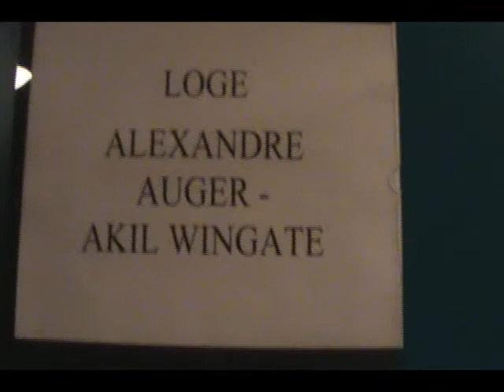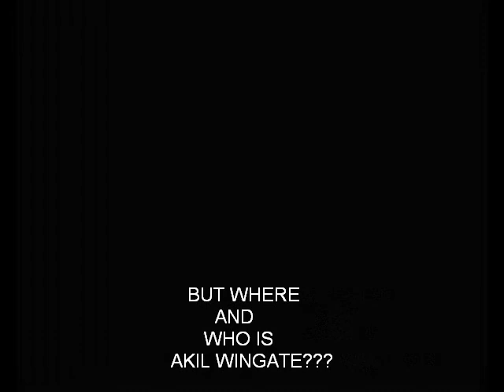Who Is Akil Wingate Episode 4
Sebastien Foxe, roving reporter, goes on location to Valence, France to do a shocking expose on the elusive Akil Wingate. He encounters Alexandre Auger, the guys and girls of MTI Radio, and Voila.